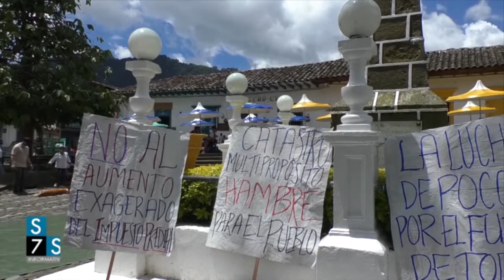DIVISIÓN EN EL CONCEJO MUNICIPAL POR PILOTO DE CATASTRO MULTIPROPÓSITO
Semana a Semana conversó con un representante de cada una de las dos bancadas que se han formado en el Concejo Municipal de Jardín por la implementación del piloto de catastro multipropósito y la actualización de estratos. Mientras la bancada de coalición busca estrategias para reducir los milajes del estatuto tributario, la bancada de oposición busca suspender el proyecto durante por lo menos un año teniendo como argumentos la poca experiencia de la empresa avaluadora y la crisis económica que enfrentan los jardineños por cuenta de la pandemia.
Por su parte, muchos ciudadanos se manifestaron pacíficamente el pasado 18 de julio en las calles del municipio y a las afueras del despacho del alcalde. Piden una solución satisfactoria.